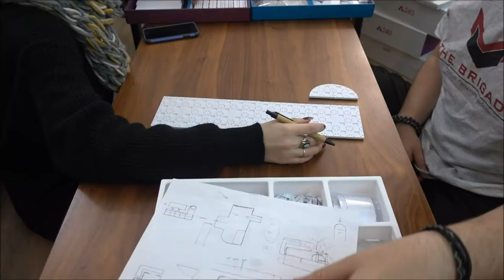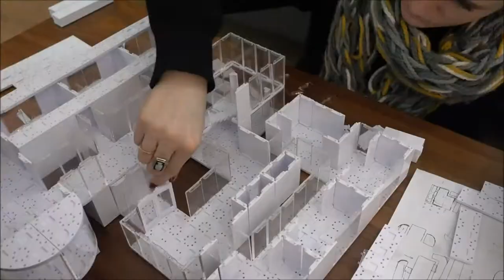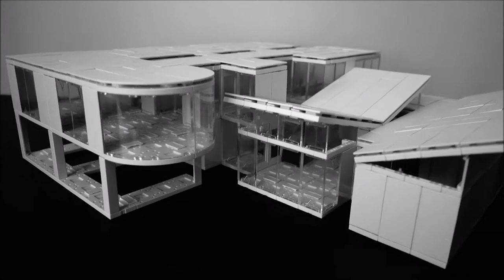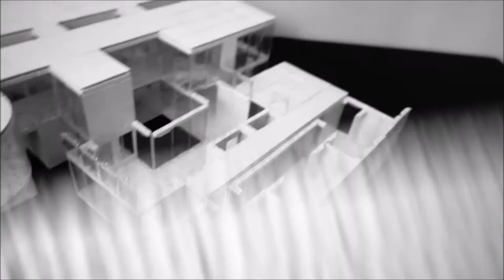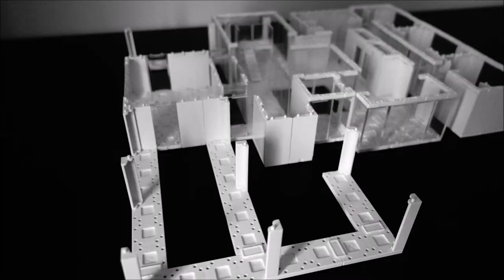Architectural Model Making with ARCKIT - Model 19